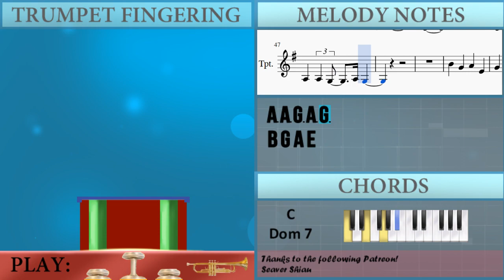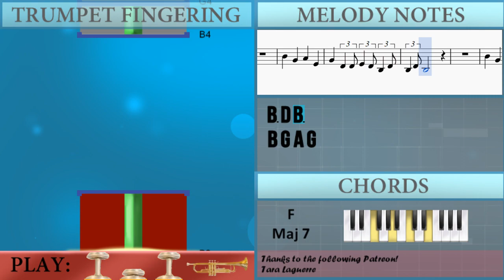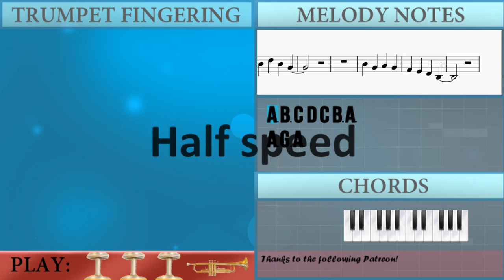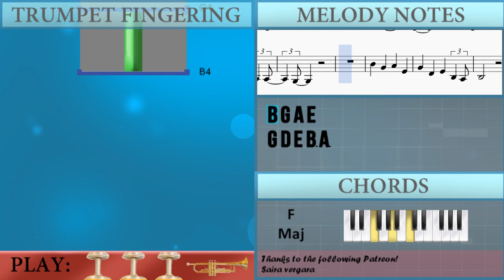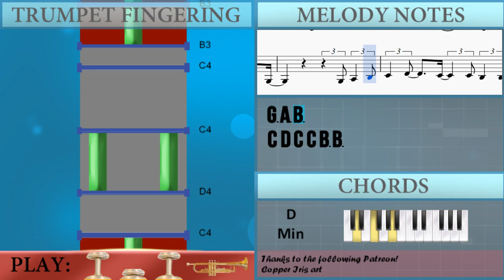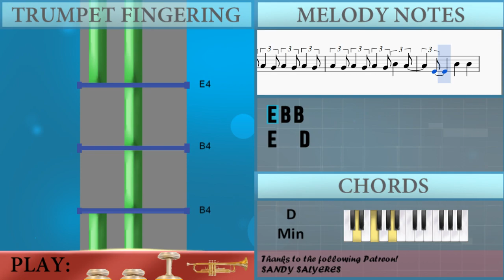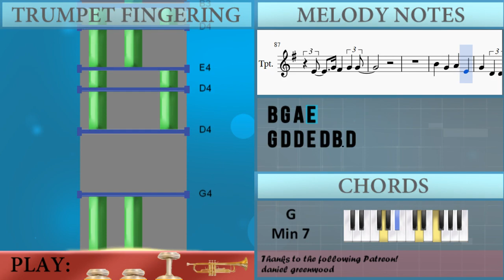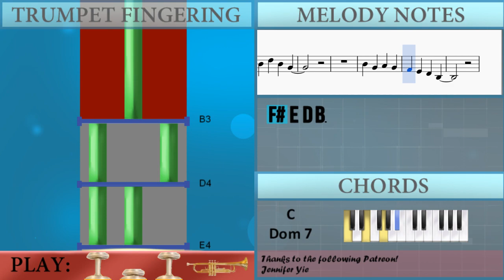How to play wish you were gay by Billie Eilish on Trumpet (Tutorial)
The easiest way to learn how to play wish you were gay by Billie Eilish on the trumpet. It's a trumpet tutorial for wish you were gay by Billie Eilish.

EasyMusicLesson teaches you to play the your favorite instrument, through easy and simple animation so that you too can learn how to play wish you were gay by Billie Eilish on the trumpet easily. A trumpet tutorial with visual animation graphic.

Notes of the tutorial:
A3 B3 C4 D4 C4 B3 A3
A3 A3 G3 A3 B3
B3 G3 A3 A3
G3
B4 G4 A4 E4
G4 D4 E4 B3 A3
B3
G4
B3
G4 D4 D4 E4 D4 B3 D4
D4 B3
C4 D4 C4 C4 B3 B3
A3 A3 G3 A3 G3
B3
G4
B3
E4 E4 G4 E4 G4 B4
A4
G4 A4 G4 A4 G4 A4 G4
A4 G4 A4 G4 A4 G4 B4 A4
E4 B4 B4
E4   D4
D4 D4 B4 A4 B4
A4 G4 F#4 E4
B4 B4
E4   D4 E4 D4 E4
D4
F#4   E4 F#4 G4 A4
B3
G4
E4 G4 F#4 G4 G4